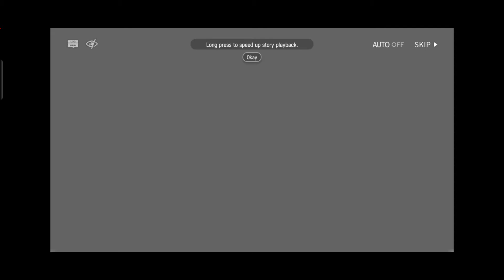Arknights [Who is Real?] WR-5 normal clear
new event has awaken the ancient one, (but serious I I should read what the game give me. )